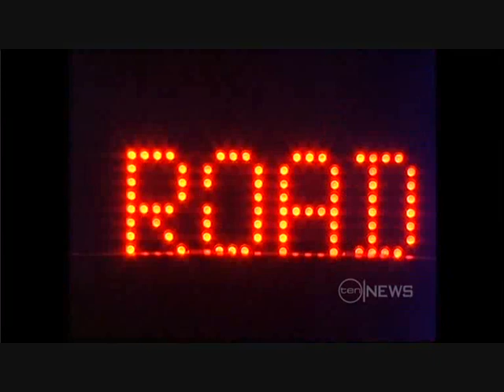20071209 Ten News: Wallerawang fireworks explosion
At about 10:10pm on 8 Dec 2007 the sleepy town of Wallerawang, near Lithgow on the NSW Central Tablelands, was awoken by a huge blast from the nearby Howard & Sons pyrotechnics factory. The factory was located about 2km west of Wallerawang and 16km north of Lithgow. The initial blast is believed to have been heard 30km away.